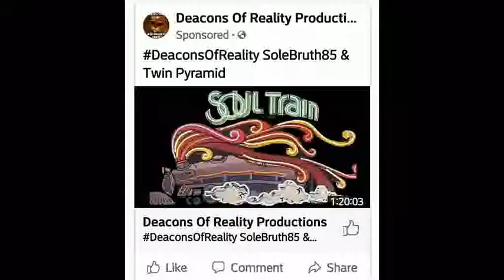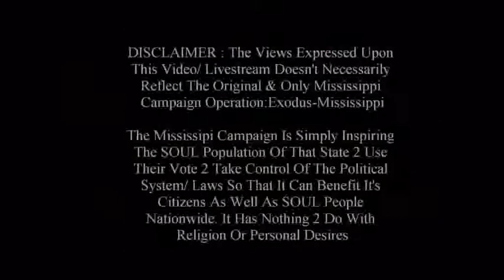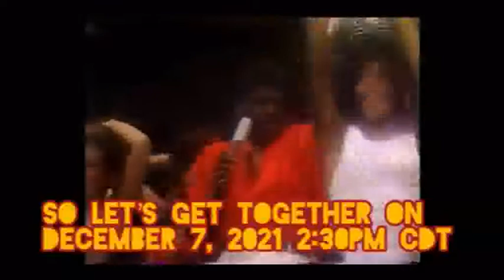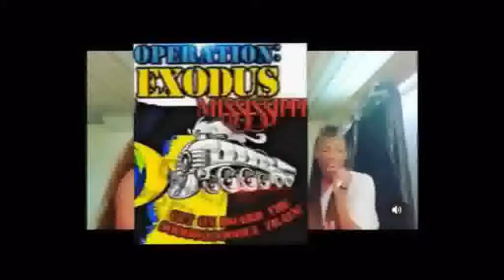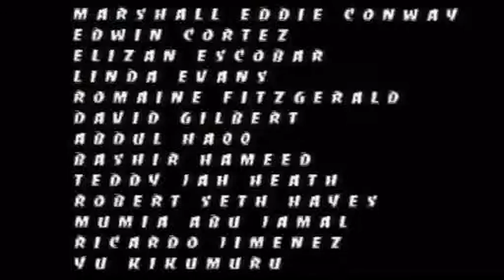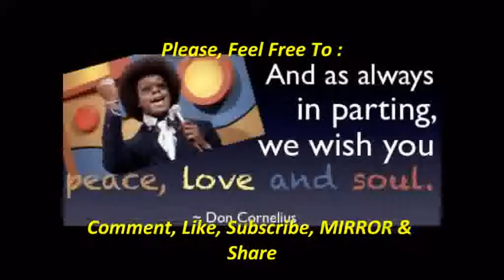Should Black People Support Angelsnupnup7 ?, Part 1 Of 2